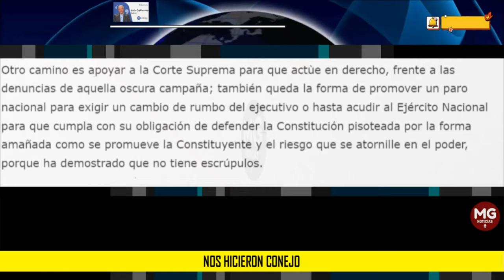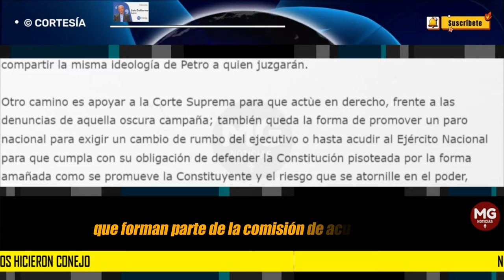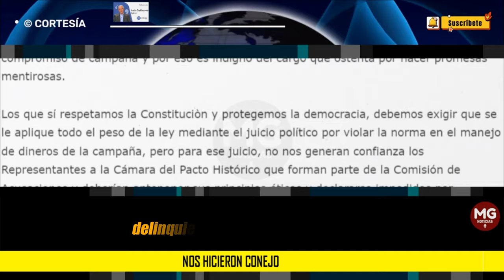NOS HICIERON CONEJO ⚫ Por: Luis Guillermo Suárez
Gustavo Petro Urrego, ha demostrado lo que es: una persona que falta a la moral y a su palabra, por lo tanto, no es merecedor de la confianza del pueblo porque acudiò a la mentira y a marrullas para engañar a sus colombianos.
columna LUIS GUILLERMO SUÁREZ